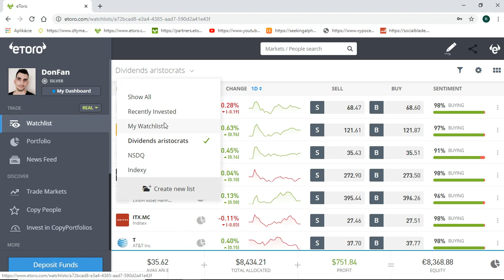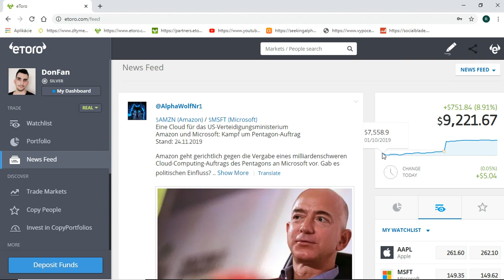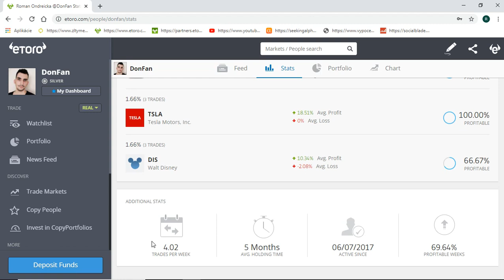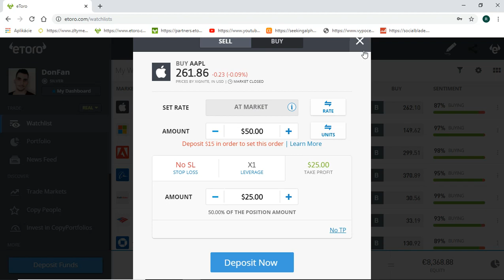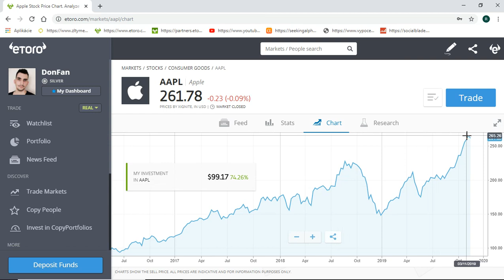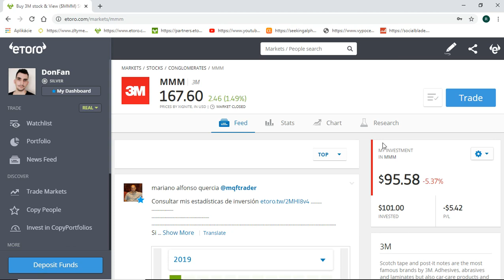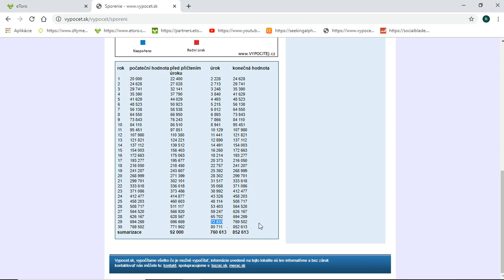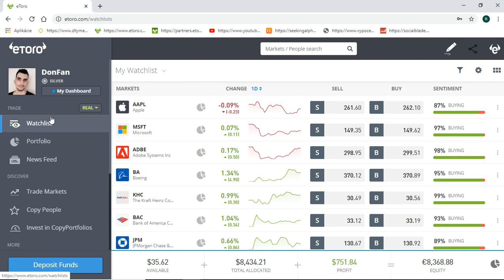Update Portfólia 8368€